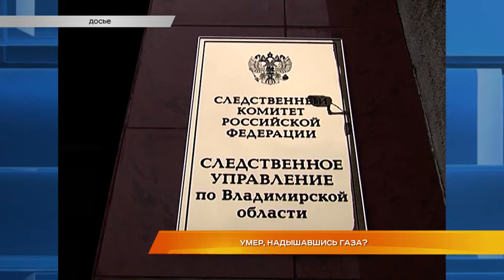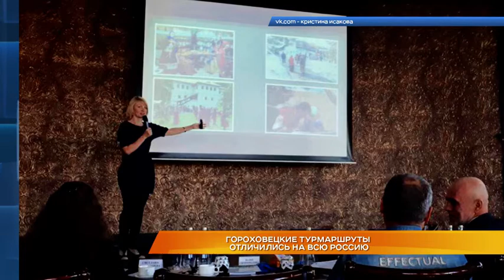Дайджест новостей 8 ноября 2018